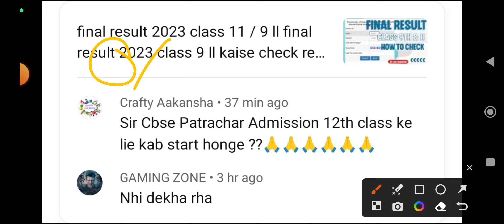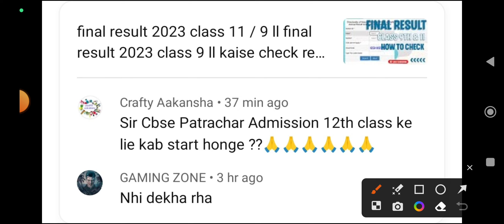fail वाले बच्चे जरूर देखें l cbse/doe result 2022 2023 class 9th & 11th / final annual result 2023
इस वीडियो में बताएगा कक्षा 9वी और 11वीं के जो बच्चे फेल हो गए हैं फाइनल एनुअल एग्जाम में वह बच्चे अब क्या करेंगे कैसे पड़ेंगे क्या करना पड़ेगा बताए गया